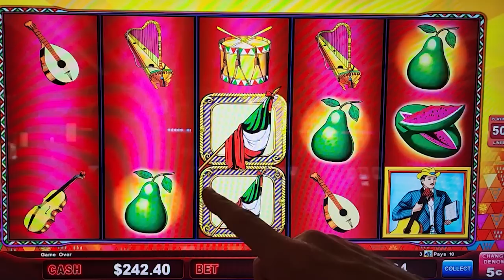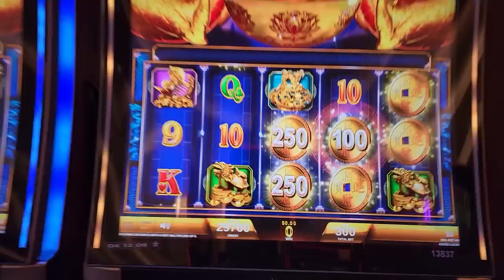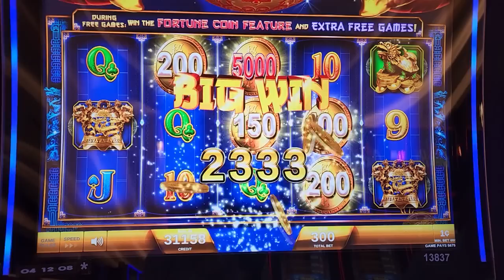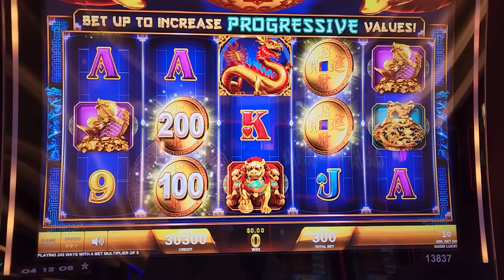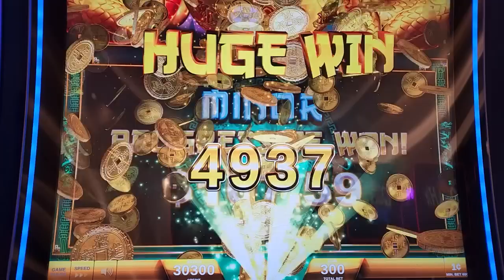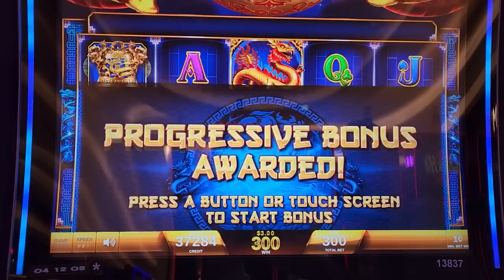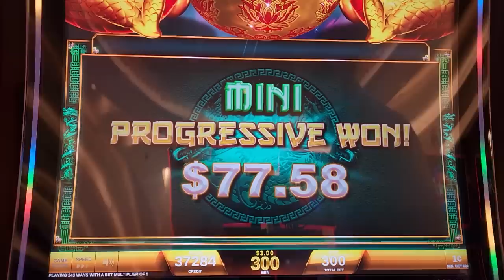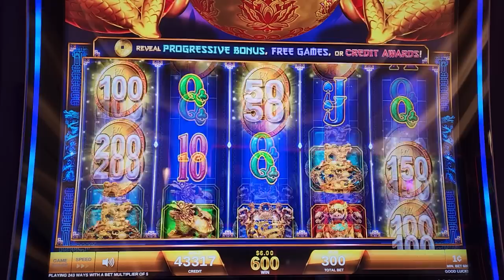VICTORY on Slots for Steve! SUCK IT, MATT; Father Knows Best @ Casino • The Jackpot Gents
We're The Jackpot Gents. Every day, we post videos of ourselves playing games - come watch!

In this video, we play Loteria slots and Fortune Coin slots.

FREE 14-day GOLD Membership at videopoker.com.
No credit card needed.